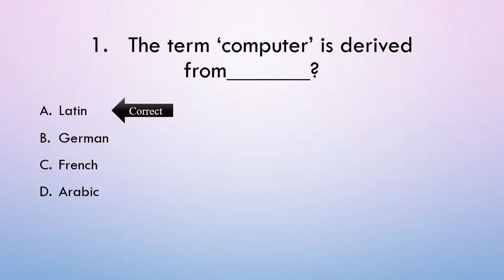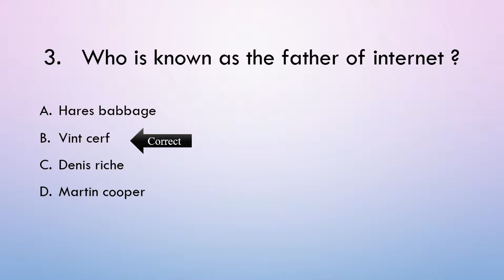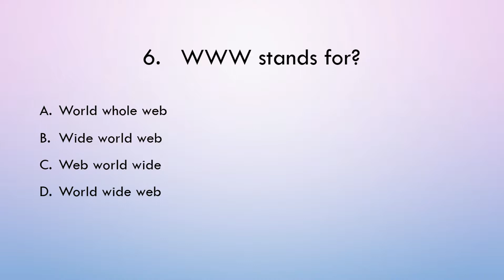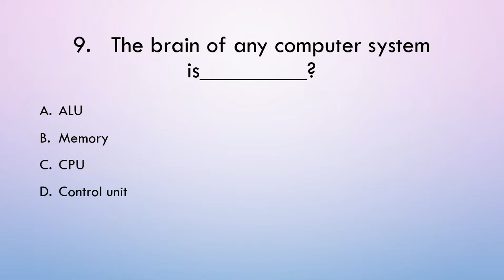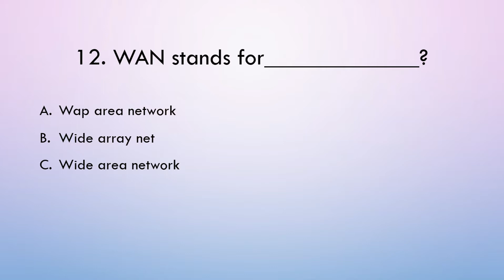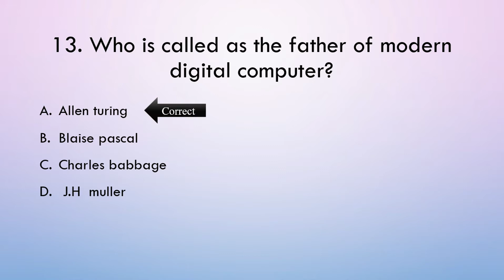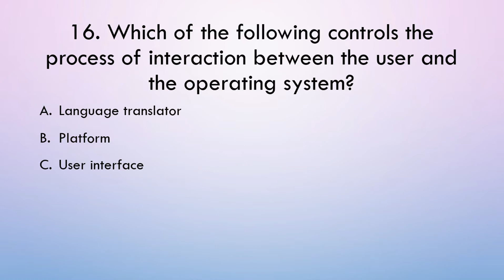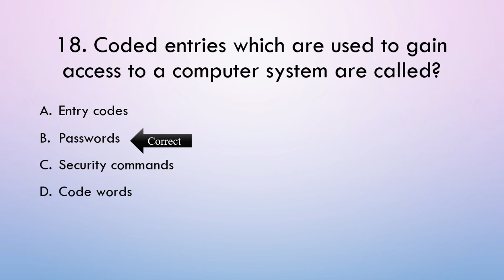Computer MCQs with answers | part 1 | Learn with wk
These are some MCQs related to computers with answers.